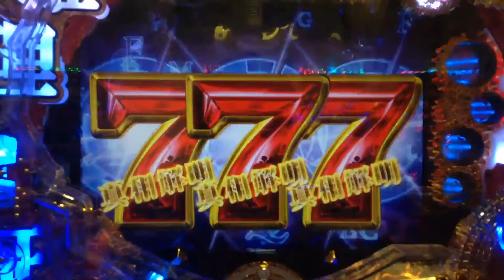CR金田一少年の事件簿 7リーチ 超真相解明大当たり